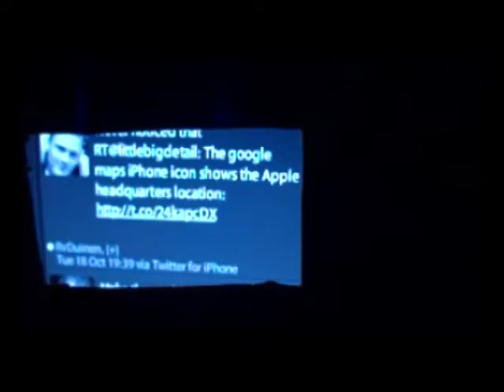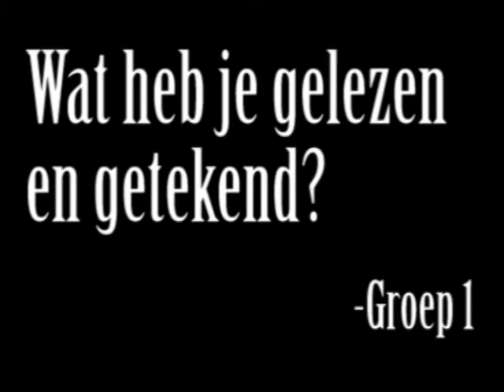'Feed' - Een ritueel van Groep 1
dit is een ritueel dat laat zien hoe je als je bewust naar je dagelijkse informatie overflow kijkt deze informatie kan gebruiken om in een creatieve mindset te komen..